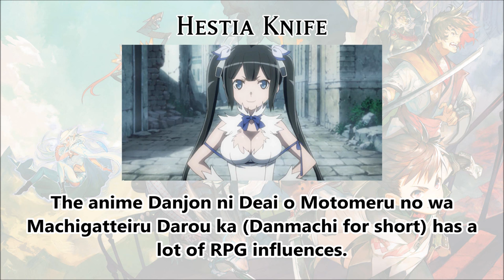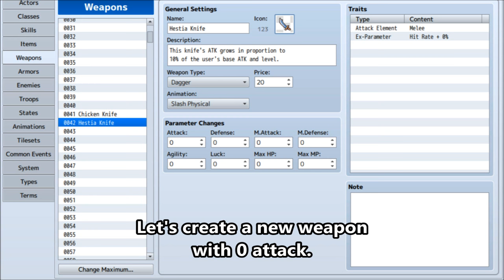Tips & Tricks - Hestia Knife (Danmachi) - RPG Maker MV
The Hestia Knife from Danmachi is a knife whose strength is relative based on its user's strength. Now, you can recreate a similar effect in RPG Maker MV using the Equip Core plugin: